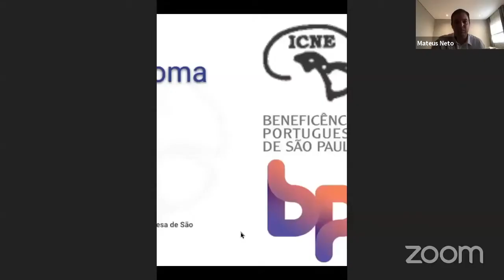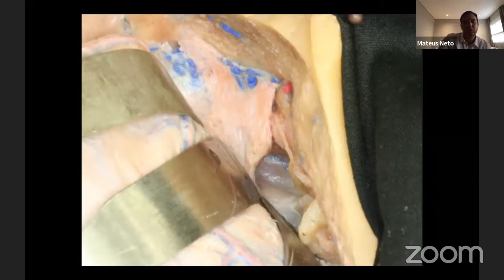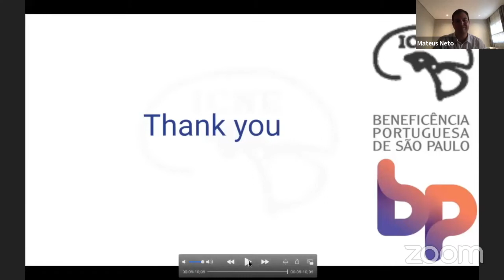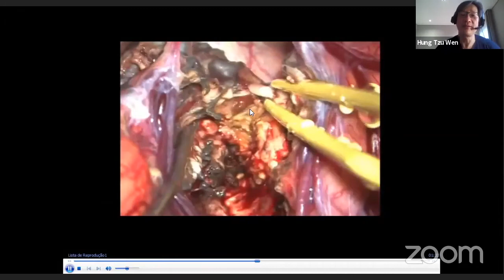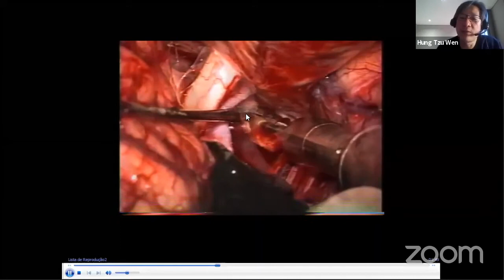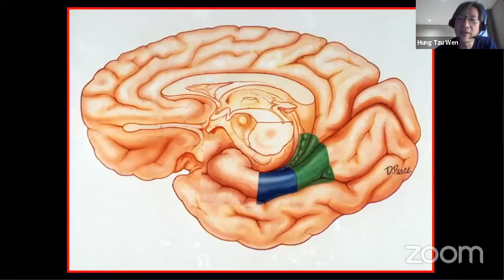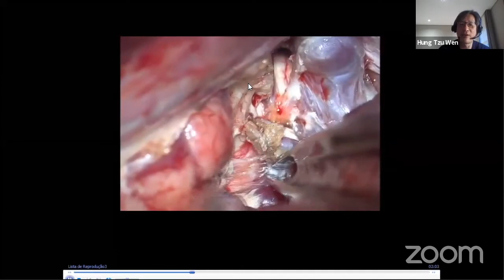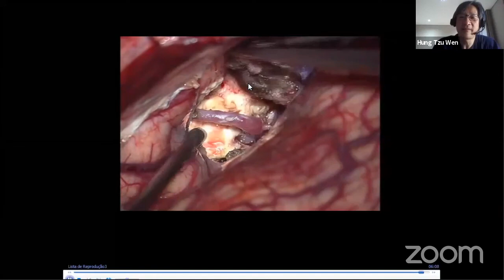Masterpieces by Evandro de Oliveira- Wen & Mateu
2nd Rhoton Society Virtual Meeting and 8th International Zoomposium on Microneurosurgical Anatomy- 2nd ATLANTIC SESSION- EVANDRO DE OLIVEIRA: MASTERY, LEGACY & PHILOSOPHY- Video 2: Masterpieces by Evandro de Oliveira- Wen & Mateu